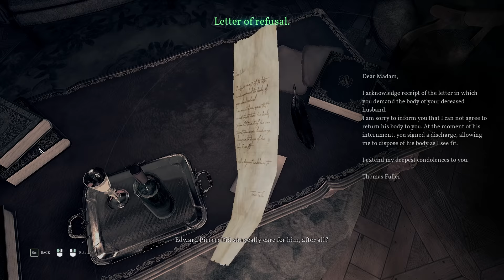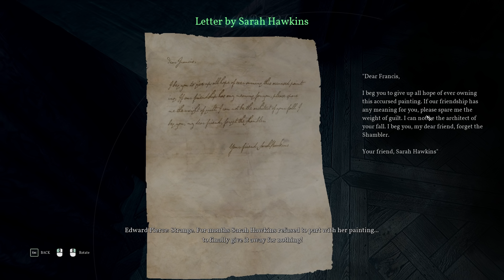If You See This Thing, It's Already Too Late.. | The Shambler - Call of Cthulhu Gameplay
Call of Cthulhu Gameplay Part 4 - The Shambler and the Crossover of Dimensions - Welcome back to Call of Cthulhu: The Official Game! Today in Call of Cthulhu, we escape from the Asylum, only to then be brought into a deeper layer of horror. We meet the Shambler, an other-worldly beast that you mustn't look at, lest you welcome your demise. Let's play Call of Cthulhu!

About Call of Cthulhu:
Call of Cthulhu, the official video game inspired by Chaosium's classic pen and paper RPG, brings you deep into a world of creeping madness and shrouded Old Gods within Lovecraft's iconic universe.

1924. Private Investigator Pierce is sent to look into the tragic end of the Hawkins family on the isolated Darkwater Island. Soon enough, Pierce is pulled into a terrifying world of conspiracies, cultists, and cosmic horrors.